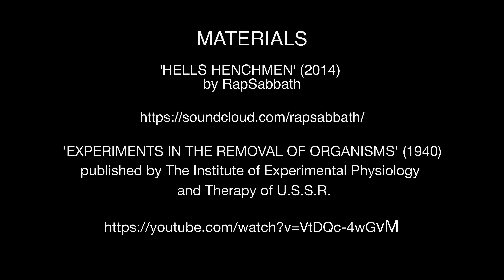RIPPING THROUGH THE STITCHES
...tribute to...with corrected sound...